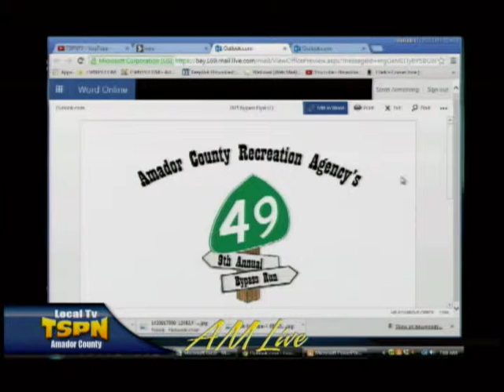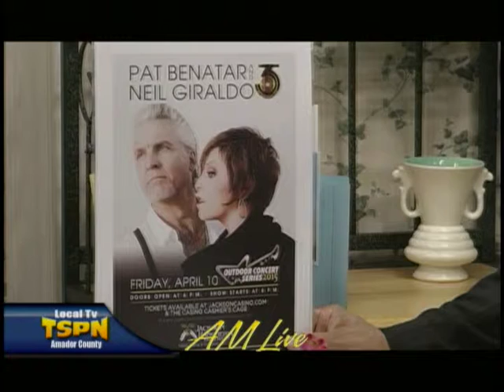What's Happening on AM Live on TSPN TV April 1, 2015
Heather Murdock and Richard Forster discuss what's happening on today's Amador Live.